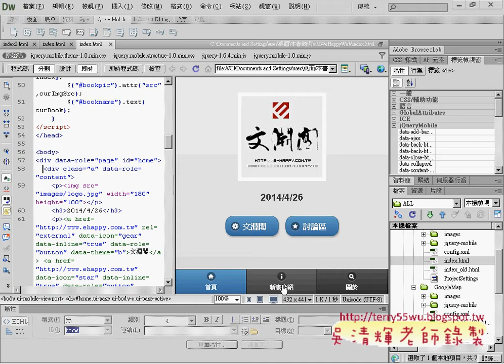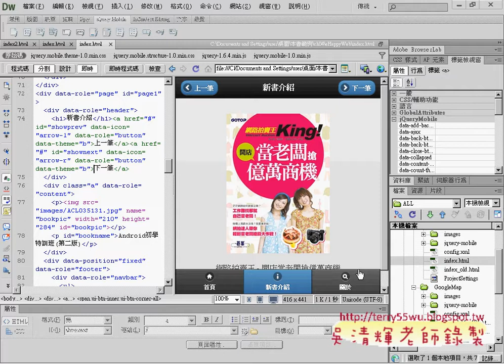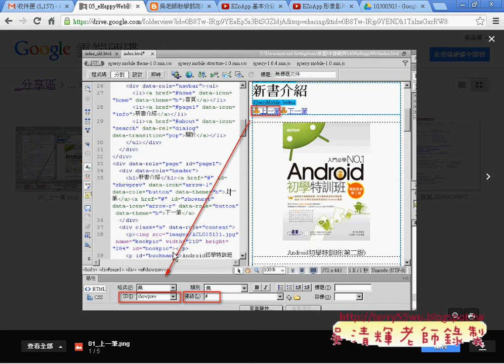01 重點複習上星期的動態程式PHONEGAP教學 吳老師